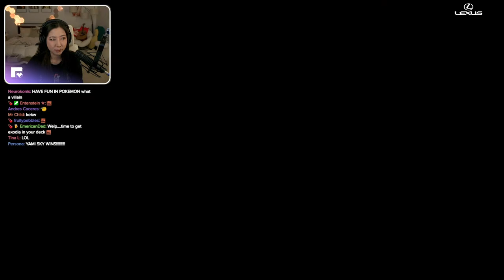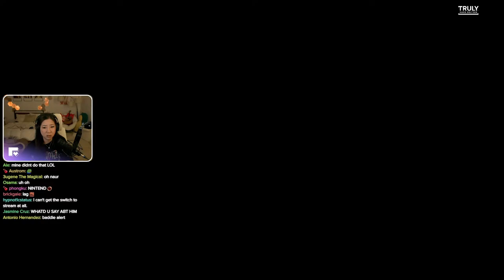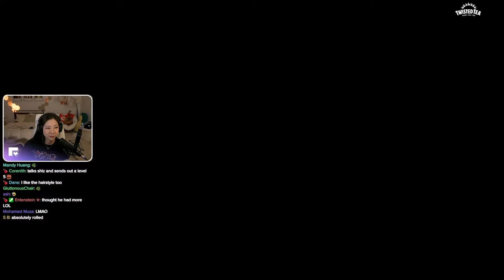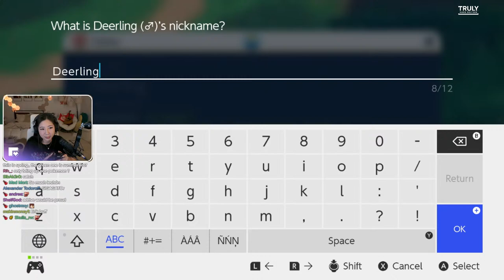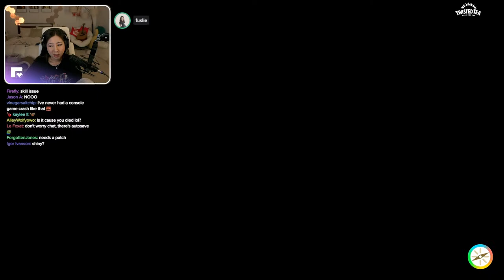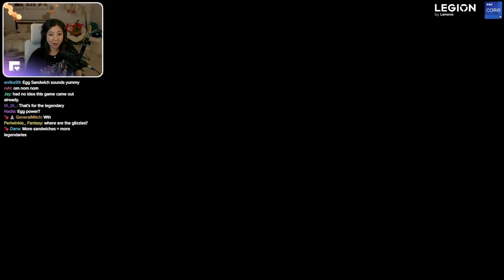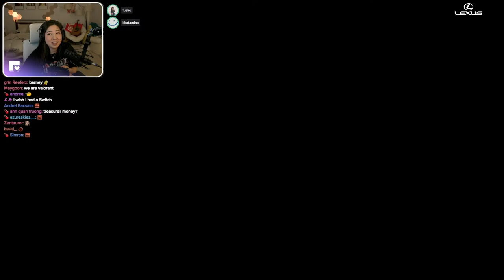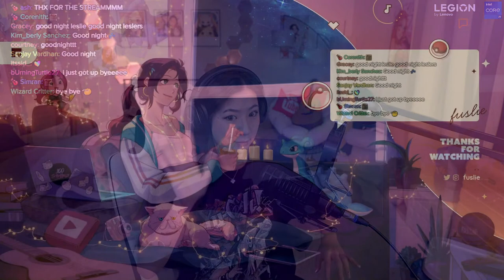POKÉMON VIOLET JOURNEY BEGINS :D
Timeline
00:00:00 Chatting
00:05:54 Yu-Gi-Oh
00:29:47 Chatting
00:35:07 Pokémon
03:59:57 Outro